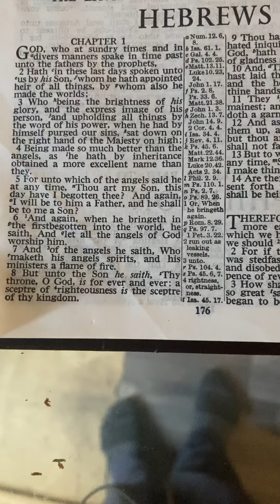Gave them the Fear of the Lord so they could gain wisdom & increased their attention span - LORD